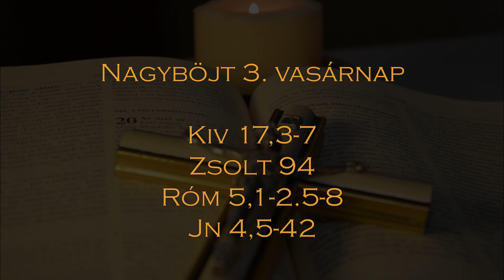Vasárnapi Ige - Nagyböjt 3. vasárnapja